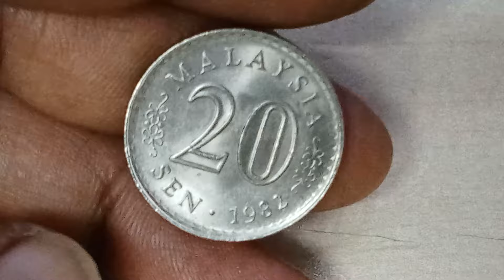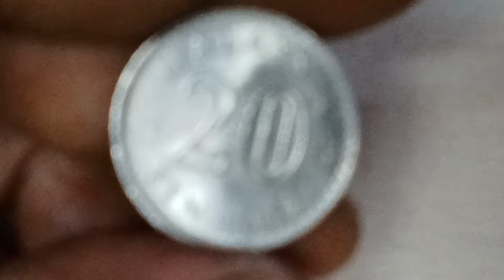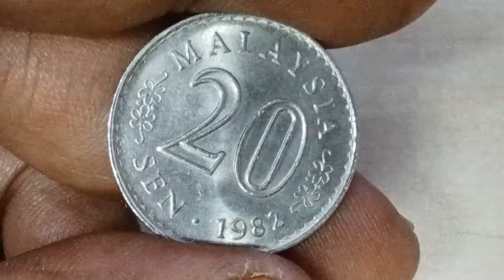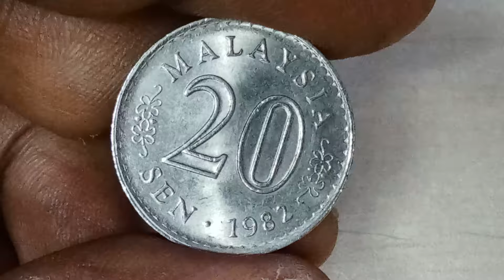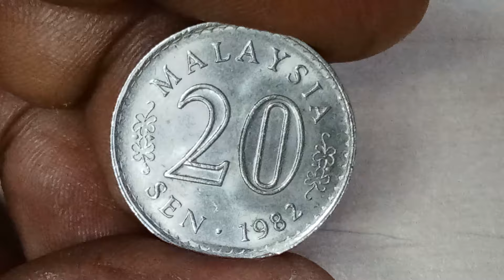Syiling parlimen 20 sen1982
Jualan syiling ini adalah berdasarkan nilai semasa dikalangan penghobi-penghobi dunia numis dan ianya juga tidak bersifat tetap dan harga adalah subjektif bergantung kepada permintaan dan juga persetujuan antara pembeli dan penjual. like , komen, dan subscribe.
TAHUN BERMULA 1967
TAHUN TERAKHIR 1988
TAHUN TIADA TEMPAAN
1972, 1974, 1975, 1983, 1984, 1985 & 1986
TEMPOH KELUARAN 21 TAHUN
VARIASI TAHUN 15 TAHUN
KILANG ROYAL MINT, UK
KILANG WANG SHAH ALAM
STATUS SEMASA MASIH SAH DIPERLAKUKAN